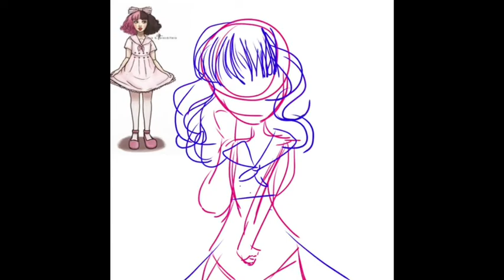Dollhouse - Melanie Martinez - Speedpaint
LOOK AN ACTUAL SPEEDPAINT OF SOMETHING THAT ISNT AN ART CONTEST